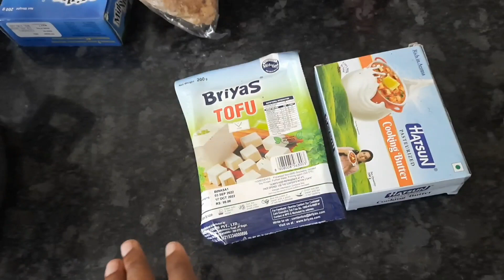Agaran Birthday Morning Vlog | Rainbow Birthday Theme Decoration|Birthday Preparation vlog in Tamil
Hi friends...